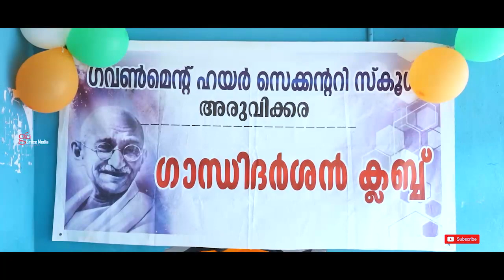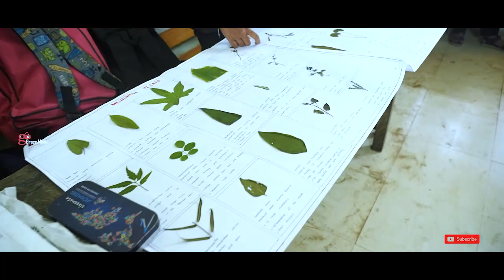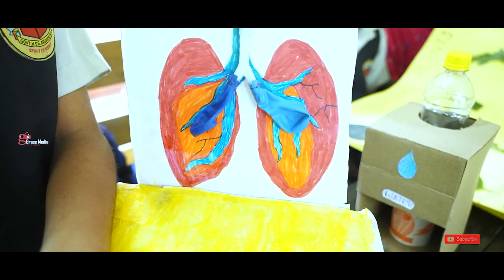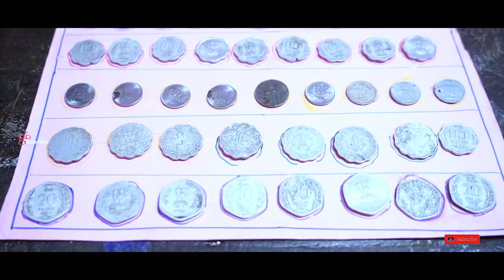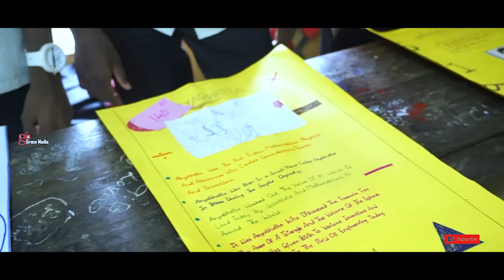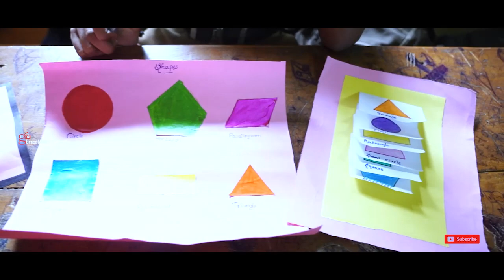അരുവിക്കര ഗവ. ഹയർ സെക്കന്ററി സ്കൂളിലെ ശാസ്ത്രോത്സവ കാഴ്ചകൾ | Aruvikkkara School